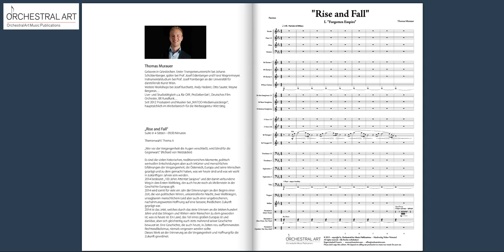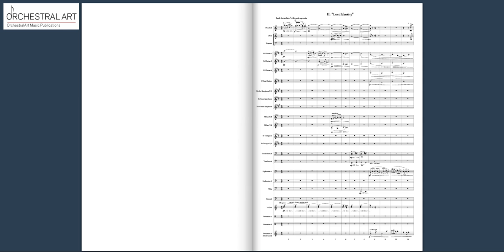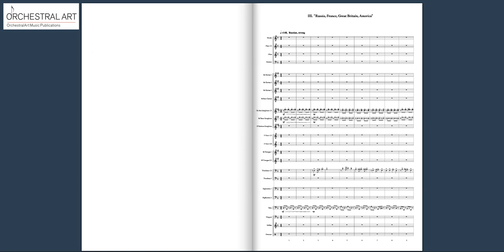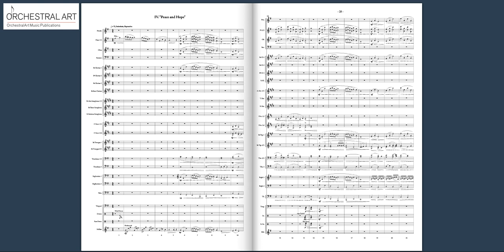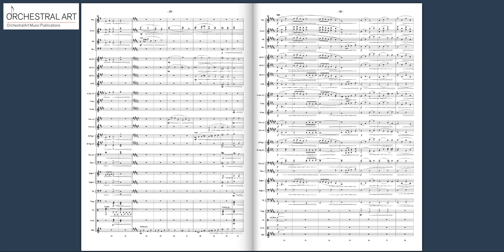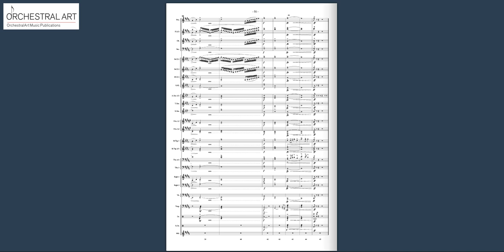Rise and Fall - Thomas Murauer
Suite in 4 Sätzen für Blasorchester - Grade 4
   Mov. 1: Forgotten Empire
   Mov. 2: Lost Identity
   Mov. 3: Russia, France, Great Britain, America
   Mov. 4: Peace and Hope